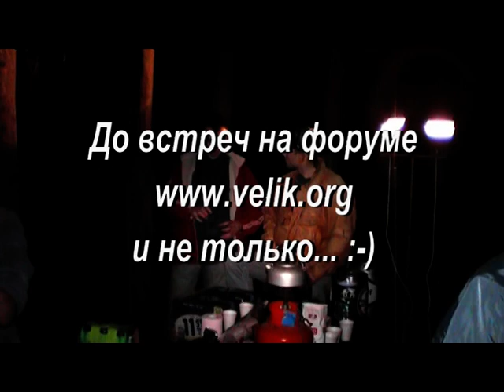Встреча форумчан velik.org в лесу Бен Шемен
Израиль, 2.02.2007